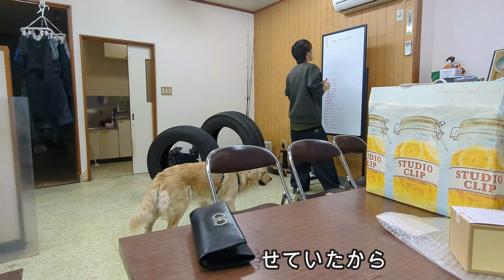明日が最後の現場。退職する柊と引継ぎ。ゴールデンレトリバーティト